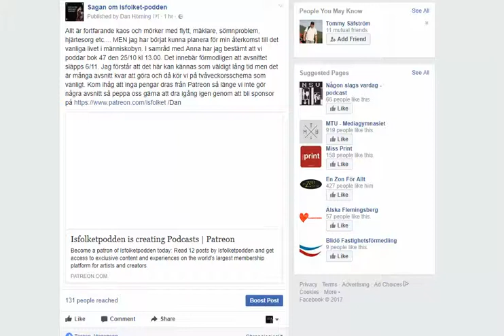Day 212 365 Isfolketpodden returns in November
I am making a decision about the return of one of all the paused podcasts. Its Isfolketpodden with Anna Erlandsson!